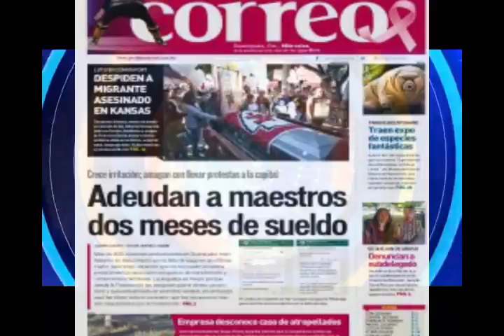Primeras Planas Estatales, 16 de Octubre